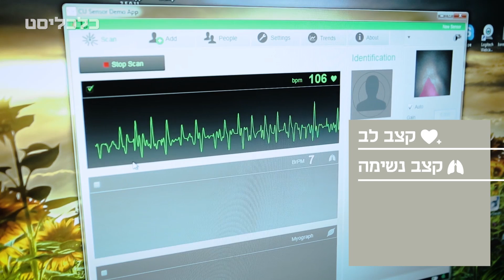המצלמה שרואה לך הכל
מוביל-איי לגוף האדם?
המצלמה הזאת יכולה לדעת את הדופק שלכם, לחץ הדם, רמת הסוכר והחמצן בדם ואפילו אם שתיתם אלכוהול, כל זה ועוד ללא מגע או בדיקה פולשנית, רק ע"י צילום.
המצלמה הזאת שפותחה בישראל נשמעה עד לא מזמן כמו אביזר מסרט מדע בדיוני אבל היא אמיתית לגמרי, צפו בסרטון.

בימוי: מאור שלום סויסה
עריכת וידאו: ג'יימי לוינקינד
צלם: טל אזולאי
עורכת תוכן: יעל לינזן סגל
גרפיקה: נטע שמעוני
אפטר: זהר שרעבי
כתב: עומר כביר